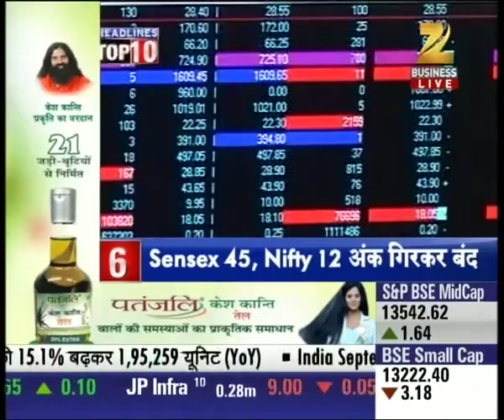SC strict to implement the Lodha committee's proposal for BCCI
SC strict to implement the Lodha committee's proposal for BCCI. Watch  this special segment and get to know more here.